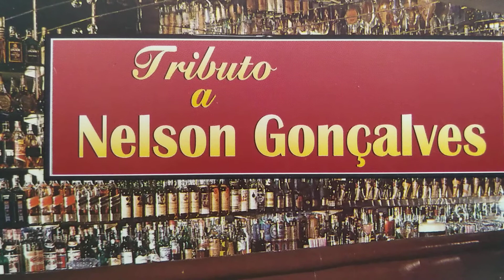AFONSO MAIA TRIBUTO A NELSON GONÇALVES - DEUSA DO ASFALTO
Afonso MAIA

Carioca, administrador de profissão e cantor por vocação e de coração. Participou programa de rádio e TV com grande sucesso de público e de crítica. Apadrinhado pelo grande e sou gozo compositor brasileiro Adelino Moreira, autor de vários sucessos da música popular brasileira como: "A Volta do Boêmio", "Fica Comigo essa noite, "Negue", entre outras. Devido à extraordinária semelhança de voz com do maravilhoso cantor Nelson Gonçalves falecido em 1998, é considerado pela mídia como o sucessor de Nelson Gonçalves. Afonso MAIA dá continuidade a está trajetória de Sucessos em seus shows, com sua bela voz, firme e agradável. Afonso Maia no seu show além de cantar samba-canção, também canta um bom samba tradicional, boleros e tangos.